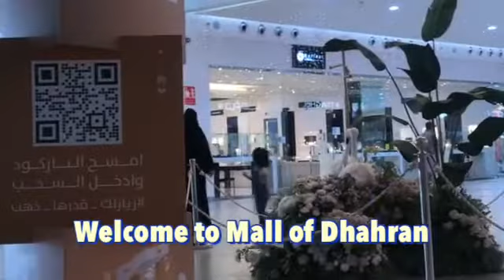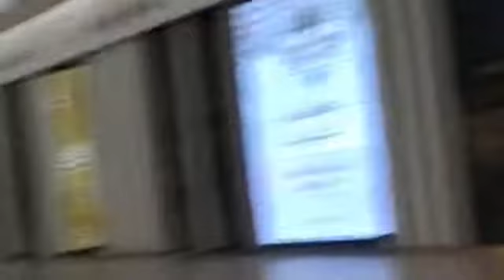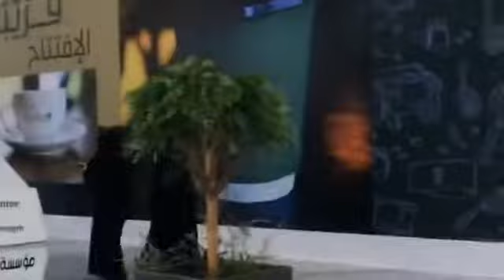EID MUBARAK ALL OVER the GLOBE 🌍 Welcome to DHAHRAN MALL ALKHOBAR KSA @mjeansinterino6075 💚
Welcome to Dhahran Mall - Alkhobar KSA